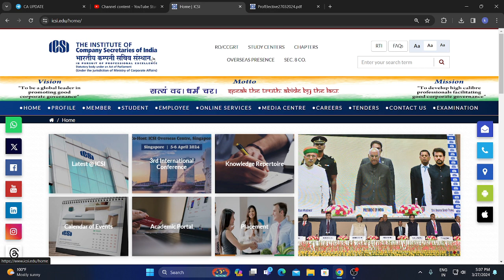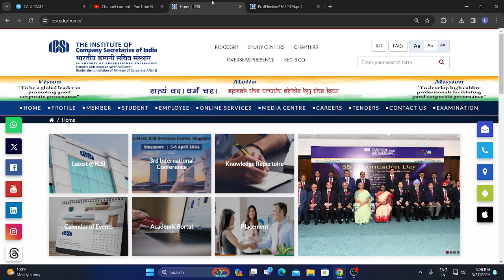ICSI IMPORTANT ANNOUNCEMENT FOR ALL CS EXECUTIVE STUDENTS FOR JUNE 2024 EXAM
REGISTRATION PROESS FOR ICSI ONLINE CLASSES,icsi live update,chartered studies,chartered education,cs wallah by pw,cs executive,icsi news,pre-examination test,how to register for cs professional,online services,training icsi,pre exam test cs executive,training structure,how to apply for edp,odop cs executive,cs executive and professional program june 2024 exam form form update,cscart india,cs executive june 2024 exam form date